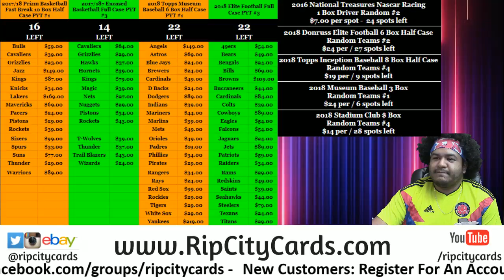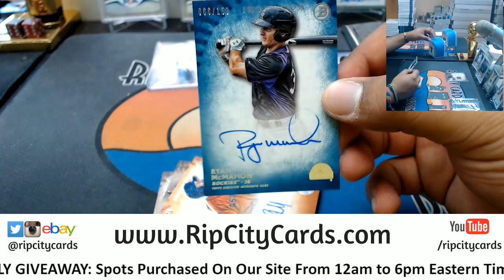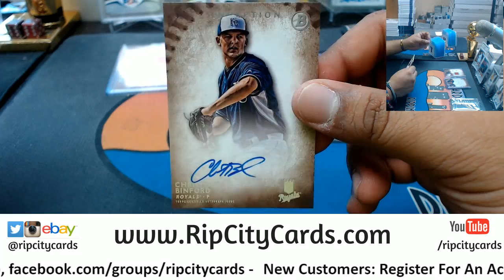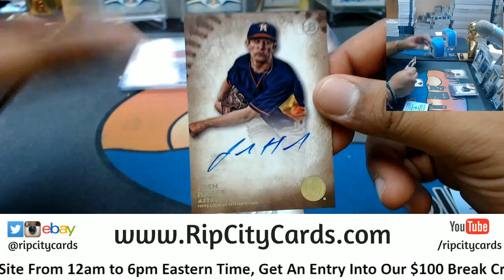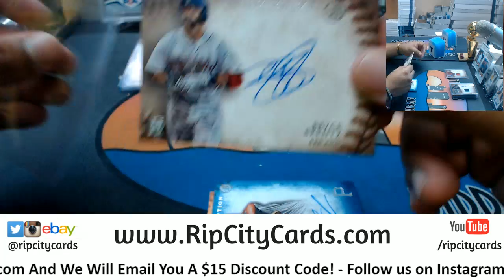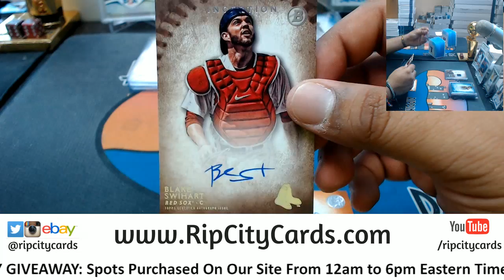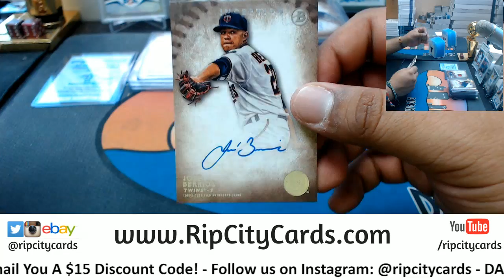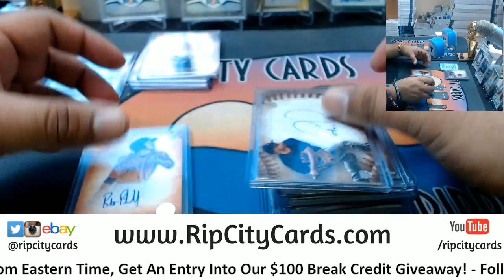2015 Inception Half Case #9 eBay